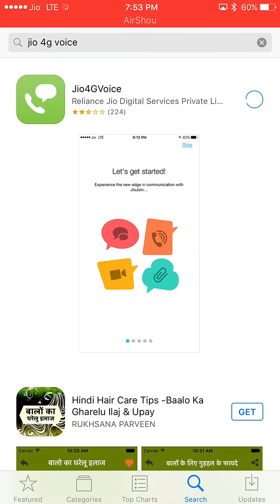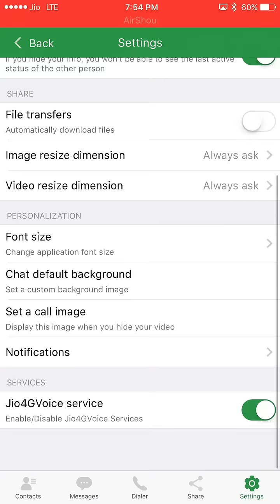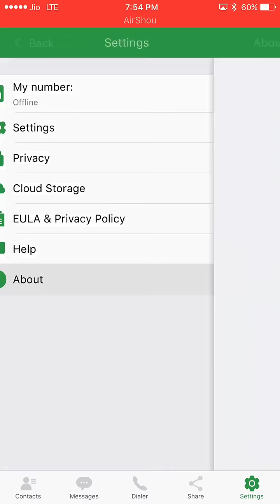How to Activate Reliance Jio 4G Voice to iPhone 5, 5S, 6 ,6S Plus.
How to Activate Reliance Jio 4G LTE Network Sim to iPhone 5, 5S, 6 ,6S Plus

How to Activate Jio 4G Personal Hotspot on iPhone 5, 5S, 6 ,6S Plus ,7 ,7 Plus

Note :- For Educational and Informational Purposes Only. You Agree That I am Not Responsible for Your Earnings, The Success Or Failure.Taken At Your Own Risk